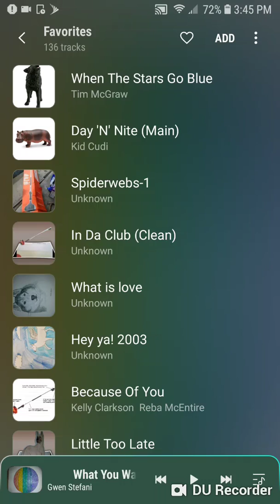Great Danes ~ spiderwebs